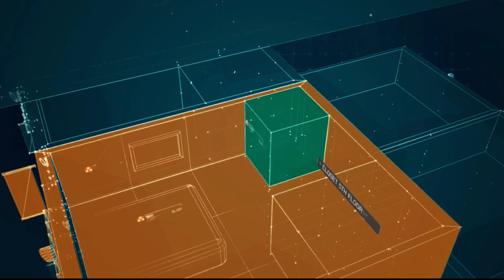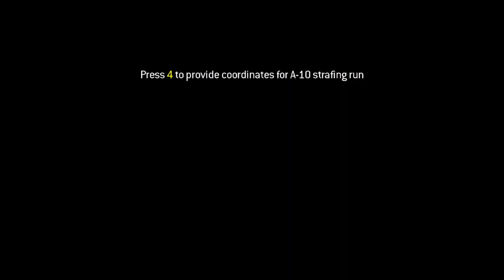Call Of Duty Modern Warfare 3 Walkthrough Gameplay Part 14 "Scorched Earth" /Mission 14 COD MW 3